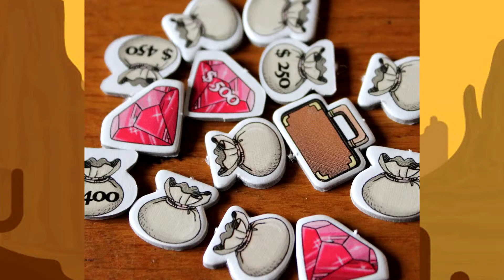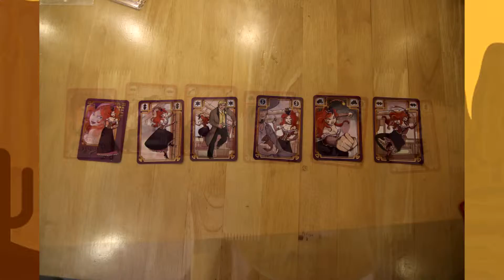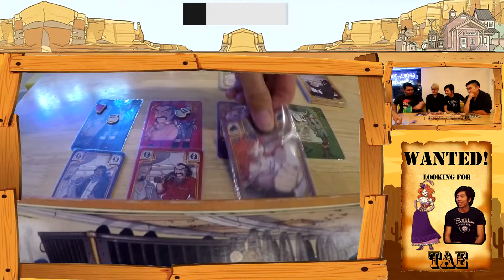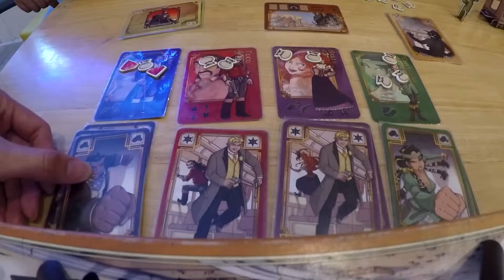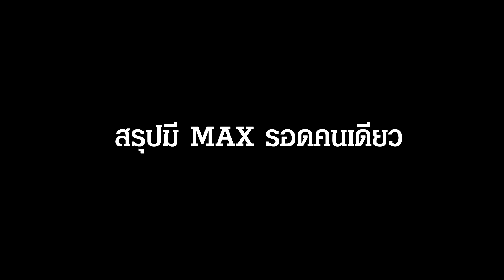BOARDGAME WANDERER EP9 - COLT EXPRESS -@Games Together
รอยคอ รอคอยกันนานมาก Boardgame Wanderer EP9 ตัดเสร็จแล้วแบบ งงๆ

รอบนี้มาในเกมส์แนวคาวบอย Western Style รับบทเป็นเหล่าโจรที่ต้องการจะปล้นขบวนรถไฟ มาดูกันว่าจะสำเร็จหรือไม่ และใครจะเป็นผู้ชนะในเกมส์นี้

ขอบคุณสถานที่ในการถ่ายทำ Games Together และแขกรับเชิญพิเศษด้วยจ้า

ปล.เกิดปัญหาในการถ่ายทำจึงทำให้ท้ายEpนี้เป็นอย่างที่เห็นต้องขออภัยมา ณ ที่นี้ด้วยครับ เสียใจชริงๆ T_T